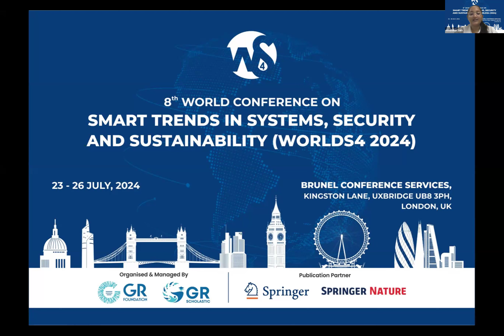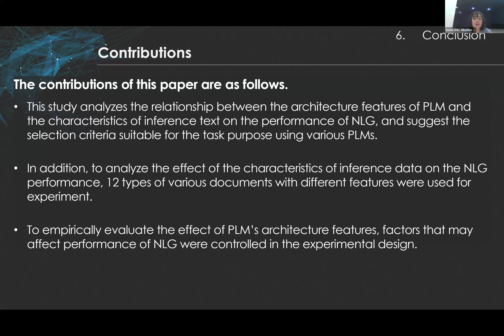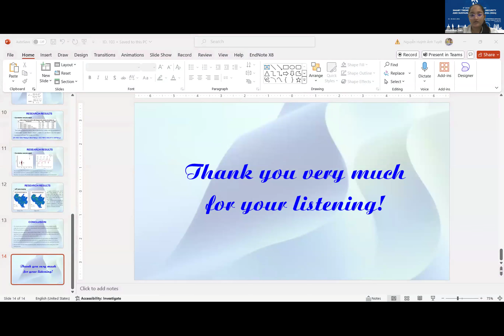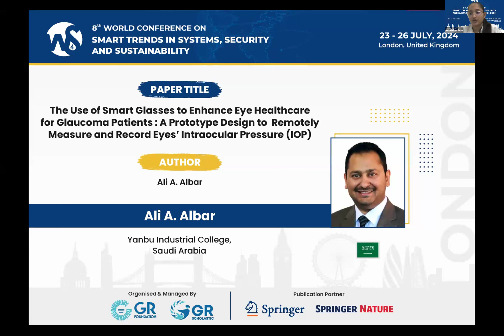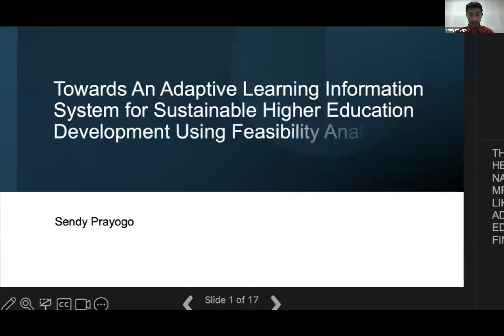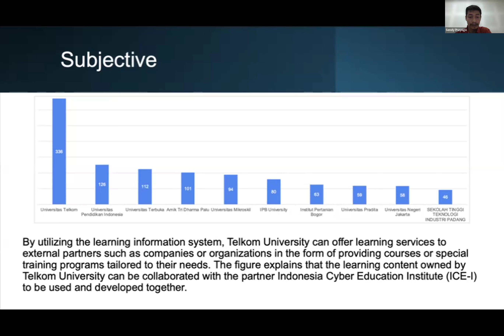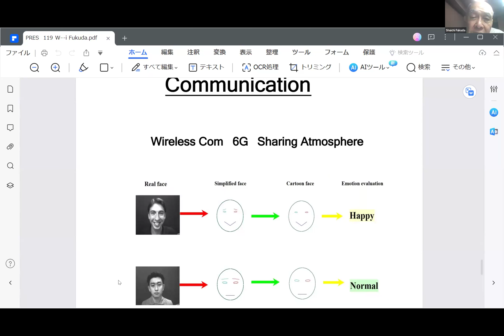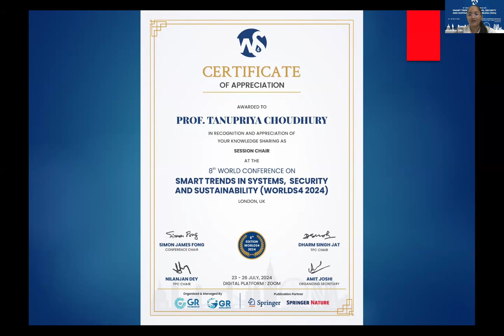8th WS4 2024 | London, United Kingdom | Technical Session 6A